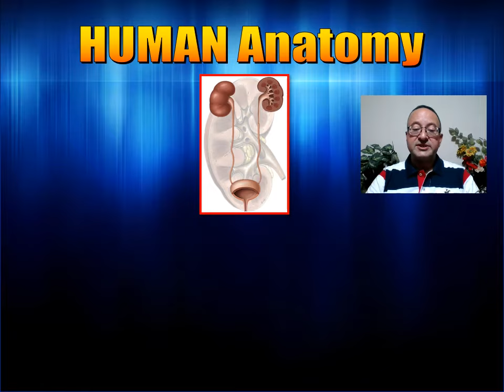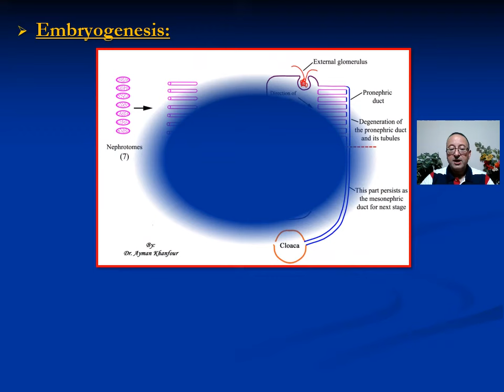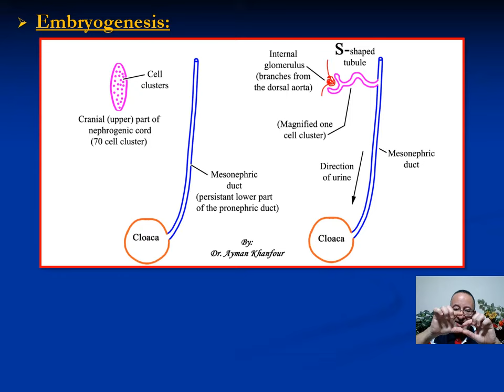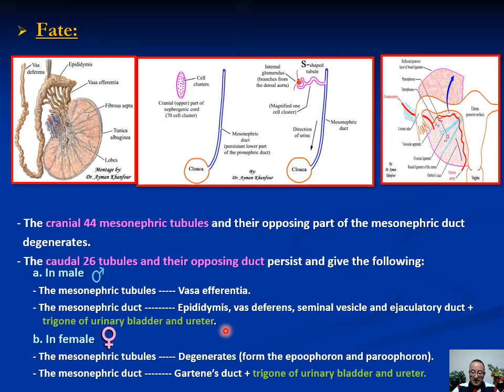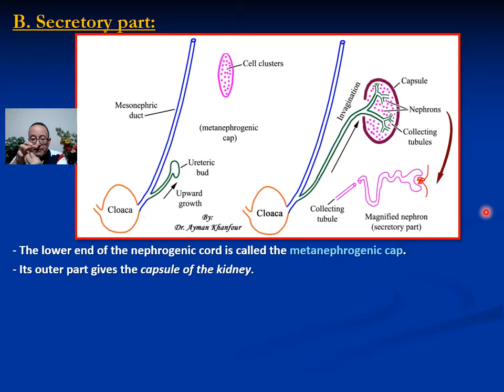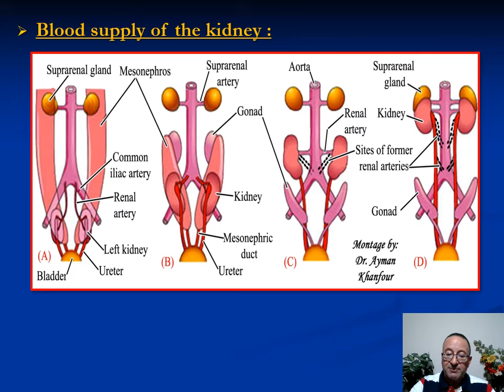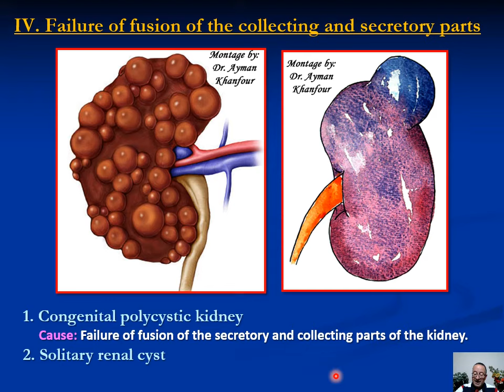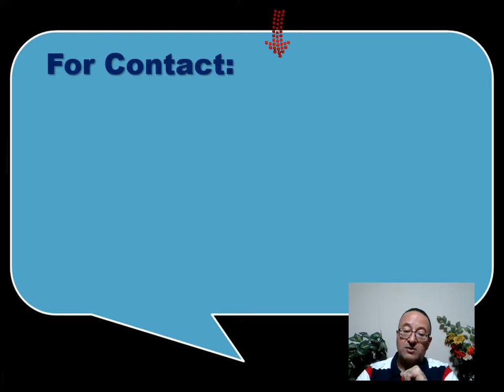𝟎𝟓. 𝐃𝐞𝐯𝐞𝐥𝐨𝐩𝐦𝐞𝐧𝐭 𝐨𝐟 𝐭𝐡𝐞 𝐮𝐫𝐢𝐧𝐚𝐫𝐲 𝐬𝐲𝐬𝐭𝐞𝐦 (𝐏𝐚𝐫𝐭 𝐈) 𝐊𝐢𝐝𝐧𝐞𝐲 & 𝐔𝐫𝐞𝐭𝐞𝐫𝐬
This video explains the development of the kidney and ureters with their possible congenital anomalies (including MCQ, practical, and interactive questions).

00:00 - Intro (مقدمة)
00:19 - Content (المحتوى)

* 𝐌𝐂𝐐:
1. Fusion of the caudal portions of the kidneys during embryonic development is most likely to result in which of the following congenital conditions?
    A. Bicornuate uterus
    B. Cryptorchidism
    C. Horseshoe kidney
    D. Hypospadias